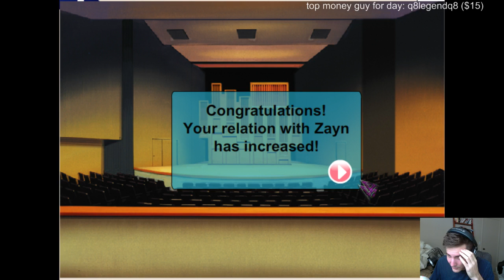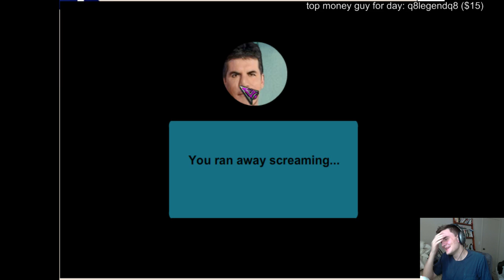1DREAMBOY: The One Direction Dating Sim (Part 1)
Never go to the comfort room.

Part two soon.

Don't want to wait? Full VOD @